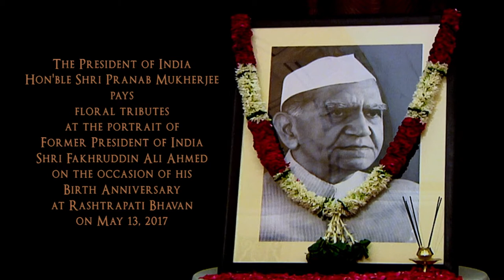President Mukherjee pays floral tributes to Shri Fakhruddin Ali Ahmed, former President of India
The President of India, Shri Pranab Mukherjee paid homage to Shri Fakhruddin Ali Ahmed, former President of India on his Birth Anniversary at Rashtrapati Bhavan today (May 13, 2017).

The President, family members of Shri Fakhruddin Ali Ahmed, Officers and staff of Rashtrapati Bhavan paid floral tributes in front of a portrait of the former President at Rashtrapati Bhavan.